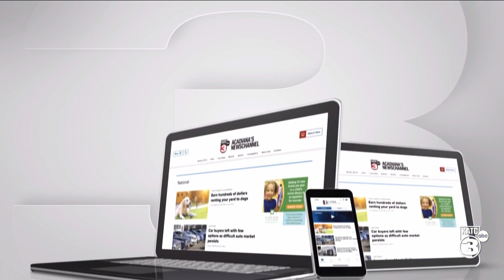Caring for pets during freezing temperatures